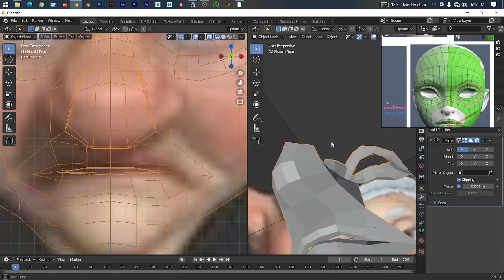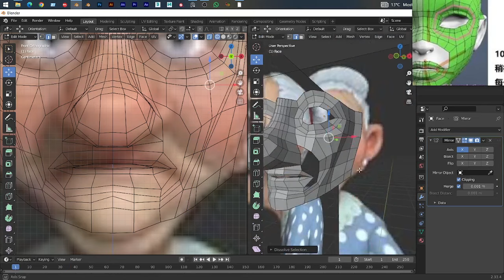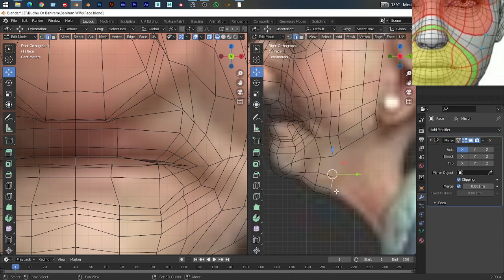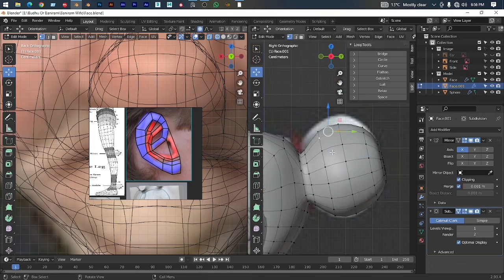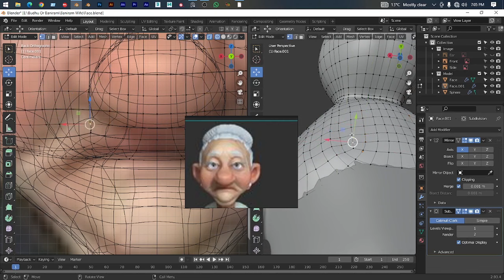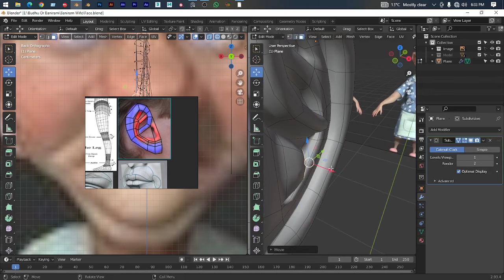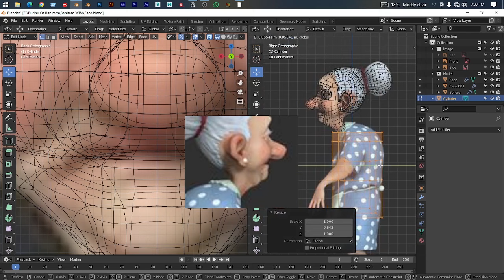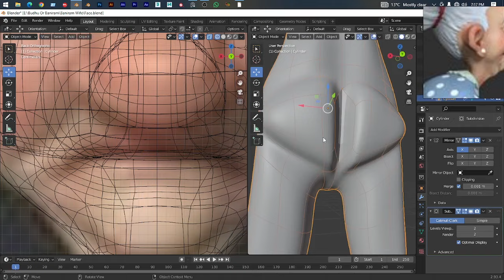Blender 4.0 - Stylized Woman - 3D Character Modeling Part -1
1. Reference Gathering:
Collect reference images or concept art that represents the stylized look you want for your character.
2. Setting up Blender:
Open Blender and make sure you're using the appropriate workspace, such as Modeling or Sculpting.
3. Blocking Out the Form:
Start with basic shapes (cubes, spheres) to block out the main proportions of your stylized woman.
Focus on capturing the exaggerated features that define a stylized character.
4. Sculpting:
Switch to Sculpt Mode and use brushes to refine the details. Pay attention to features like facial expressions, body curves, and stylized elements.
5. Topology and Edge Flow:
In Edit Mode, refine the topology to ensure good edge flow.
Stylized characters often have simplified geometry, but it's important to maintain good deformation areas like joints.
6. UV Unwrapping:
Unwrap the model to create a UV map for texturing.
Optimize the UV layout for efficient texturing.
7. Texturing:
Use a stylized texture or hand-paint textures for a unique look.
Consider using Blender's Shader Editor to create stylized materials.
8. Rigging:
Add an armature (skeleton) to your character.
Rig the character, making sure to emphasize the stylized nature of the proportions.
9. Weight Painting:
Paint weights to control how bones influence different parts of the mesh.
This is crucial for achieving appealing deformations during animation.
10. Posing:
Pose your character using the rig to bring life to the stylized design.
Ensure the pose emphasizes the character's unique features.
11. Rendering:
Set up lighting and camera angles to enhance the stylized look.
Experiment with different rendering styles, such as toon shading or other stylized effects.
12. Post-Processing (Optional):
Enhance the final render with post-processing effects if needed.
Tips:
Experiment with Style: Stylized characters allow for creative freedom, so don't be afraid to experiment with proportions and features.
Keep it Simple: Stylized characters often have simplified forms, so focus on conveying personality and style with fewer details.
Use Blender Features: Take advantage of Blender's latest features and updates for character modeling.
Always check the latest Blender documentation and community resources for any changes or new features introduced in the version you're using. Additionally, there may be new tutorials specific to Blender 4.0 that can guide you through the latest tools and workflows.